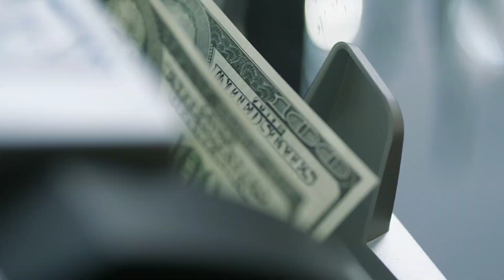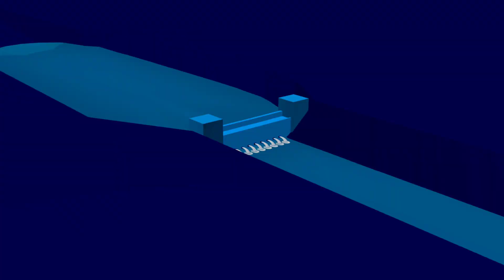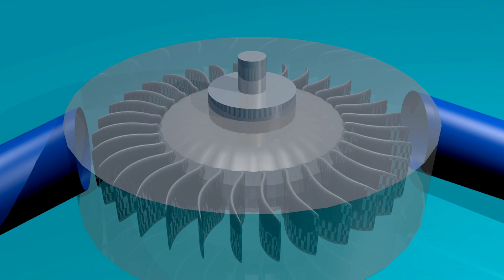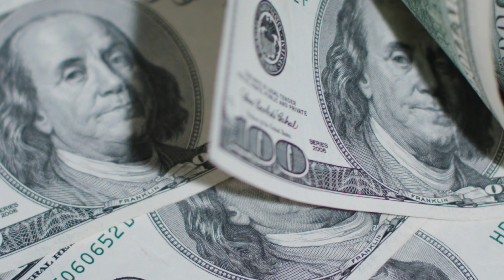Cpec Largest Hydro power Plant Suki Kinari completed | Sohail Azam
welcome back to new video. china is building hydro power projects in Pakistan under cpec and one project Suki Kinari Hydropower plant has been completed This is a good news for Pakistan energy crisis.